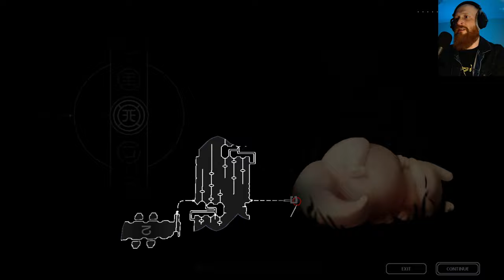Crafty Gourmand | Rain World | Part 35 [Blind Playthrough]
Welcome to Rain World!!

You are a slugcat. The world around you is full of danger, and you must face it – alone. Separated from your family in a devastating flood, you will need to find food and shelter between terrifying torrential downpours which threaten to drown all life. Climb through the ruins of an ancient civilization, evade the jaws of vicious predators, and discover new lands teeming with strange creatures and buried mysteries. Find your family before something makes a meal of you!

Inspired by the simplicity and aesthetics of 16-bit classics, this survival platformer requires clever decision-making, both to catch your own prey and to avoid the jaws of hungry predators. Each ravenous foe in your path will be cunning, vicious and always on the hunt – eager to sink their teeth into you, or even each other. As a small, soft slugcat you must rely on stealth and wit rather than force: learn the ecosystem and turn their strengths to your advantage. Maybe then you can survive… Rain World!